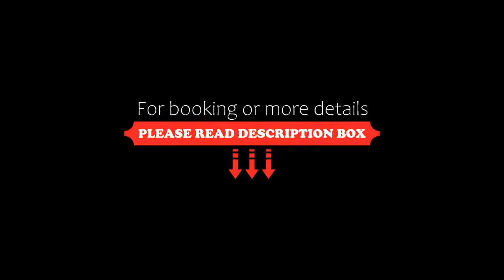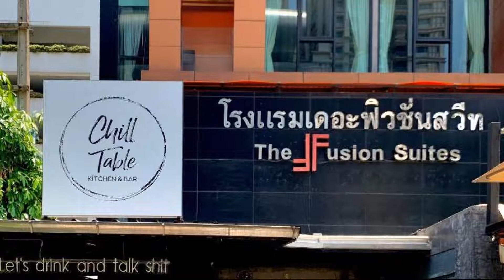The Fusion Suites, Bangkok, Thailand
About Property:
You're eligible for a Genius discount at The Fusion Suites! To save at this property, all you have to do is sign in.
The Fusion Suites is a boutique hotel providing contemporary and luxurious accommodation at the heart of Bangkok's business district with easy transportation links.
Fusion Suites provides easy access to the busy Sukhumvit area, popular with its shopping centres, eateries and nightlife. Exploring the ci...
Property Type: Hotel
Address: 143/61-62 Sukhumvit Soi 21 (Klongtoey Nue, Wattana), Wattana, 10110 Bangkok, Thailand
Searching For
1. The Fusion Suites - Bangkok - Thailand
2. The Fusion Suites - Bangkok - Thailand Address
3. The Fusion Suites - Bangkok - Thailand Rooms
4. The Fusion Suites - Bangkok - Thailand Amenities
5. The Fusion Suites - Bangkok - Thailand Offers and Deals
Audio Credit:
Track Title: Reasons To Hope
Artist: Reed Mathis